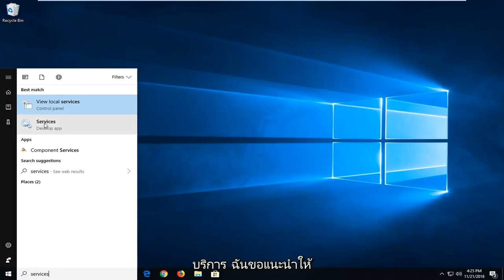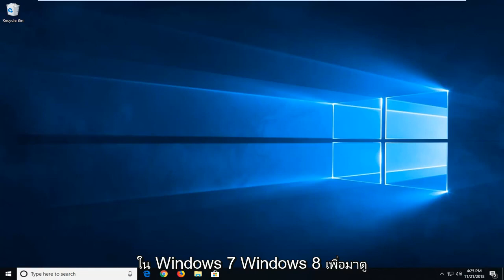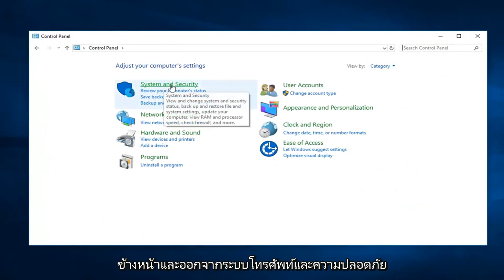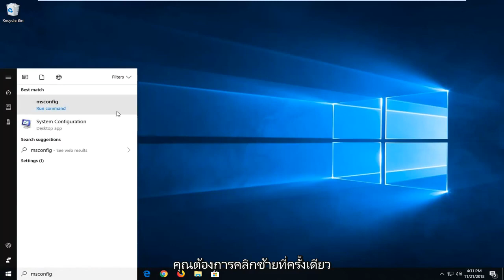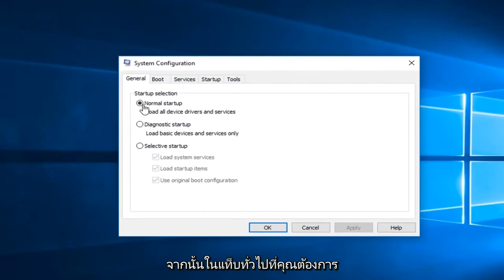วิธีแก้ไขข้อผิดพลาด “เซิร์ฟเวอร์ RPC ไม่พร้อมใช้งาน” ใน Windows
ข้อผิดพลาดเซิร์ฟเวอร์ RPC ไม่พร้อมใช้งานในการแก้ไข Windows 10/11 [บทช่วยสอน]

ข้อผิดพลาดเซิร์ฟเวอร์ RPC ไม่พร้อมใช้งานหมายความว่าคอมพิวเตอร์ Windows ของคุณมีปัญหาในการสื่อสารกับอุปกรณ์หรือเครื่องอื่นผ่านเครือข่ายที่คุณใช้

ปัญหา "เซิร์ฟเวอร์ RPC ไม่พร้อมใช้งาน" อาจเกิดจากการทำงานที่ไม่เหมาะสมของบริการ RPC ในคอมพิวเตอร์ทุกเครื่องที่เชื่อมต่อ